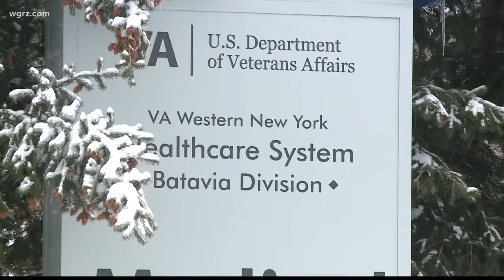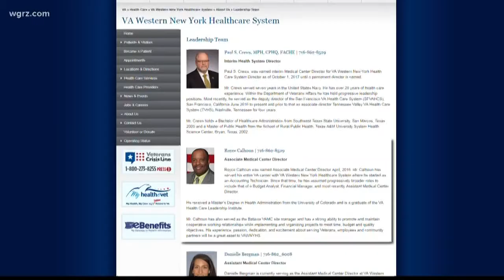Top leader at V.A. under investigation for harassment allegations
Exclusive: V.A. victims speak out on harassment